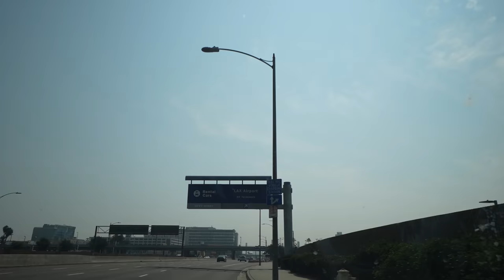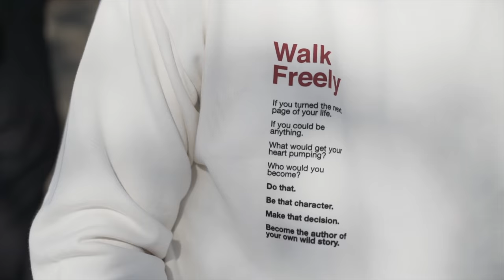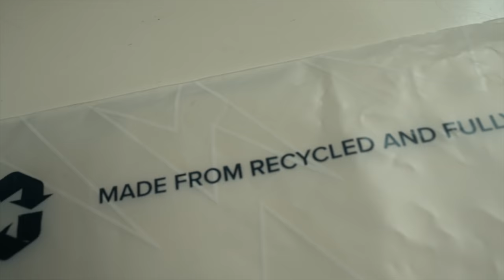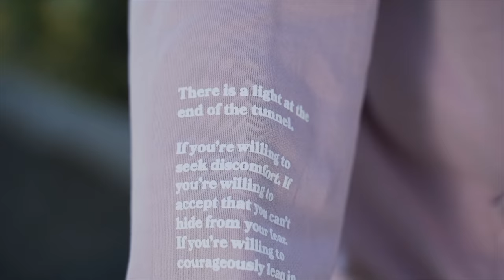Exploring Dubai’s Empty $13 Billion Man-Made Islands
This week only, with every purchase about $35, you'll get a Free Seeker necklace

The World Islands. A collection of 300 man-made islands built off the coast of Dubai to resemble an outline of the EARTH FROM THE SKY… Yet, after $13 billion was spent to complete them they’ve mostly been sitting there empty... I couldn’t believe this place actually existed.

So as a first stop on my trip I flew to Dubai to understand what happened and what their future holds… What are your thoughts? Amazing or too crazy of an idea?

Thank you to @MyDubai and @VisitDubai for helping us get in touch with the creators of these islands and for letting us go out to see the restricted areas.

Where we find our music:
3- Artlist. 2 Months Free High Quality Music

Hosts: Thomas Brag, Ammar Kandil, Matt Dajer and Thomas Dajer
Editors: Thomas Dajer, Cam Peddle, Bryce Perry, Tristan Kevitch and Thomas Brag
Produced by Alex Sandstedt

Thank you to our amazing videographers that helped me shoot over the 2 separate trips we took!

More videos on the World Islands & Dubai